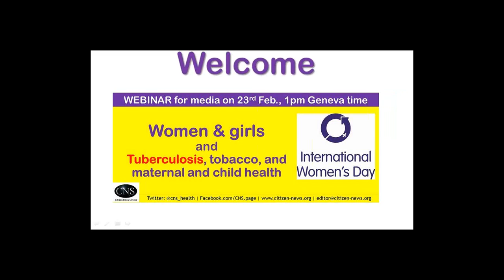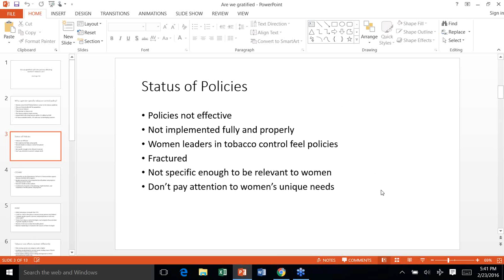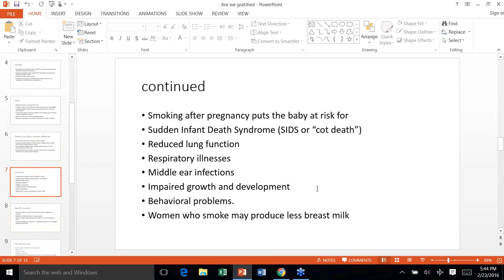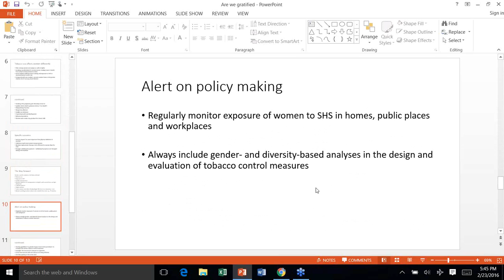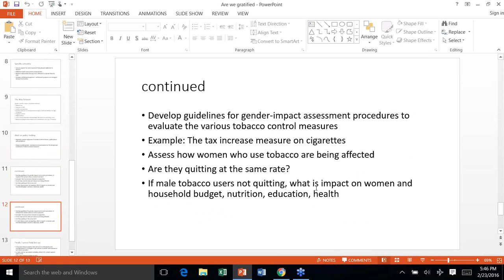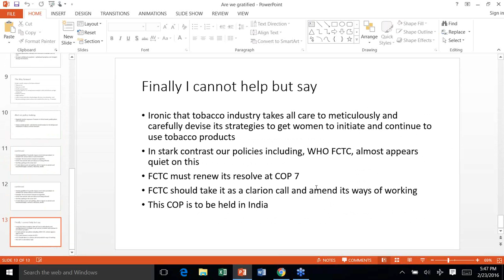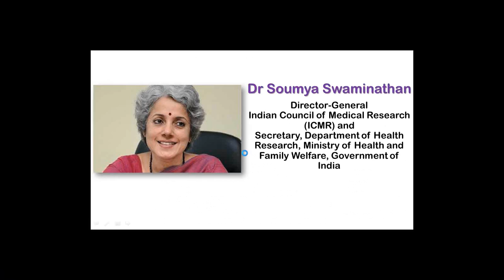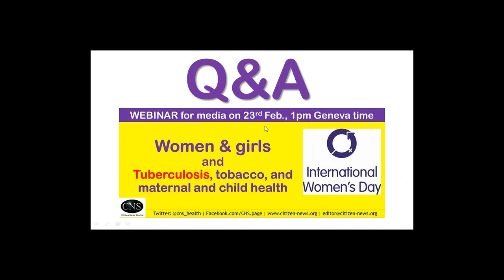[Webinar] Tuberculosis and tobacco under gender lens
This is a webinar recording held in lead up to International Women's Day (IWD 2016) putting tuberculosis and tobacco under gender lens. Dr Soumya Swaminathan, Director General of Indian Council of Medical Research (ICMR) and Secretary, Department of Health Research, Ministry of Health and Family Welfare, Government of India; and Dr Mira Aghi, noted tobacco control expert with the International Union Against TB and Lung Disease (The Union) were the webinar experts.